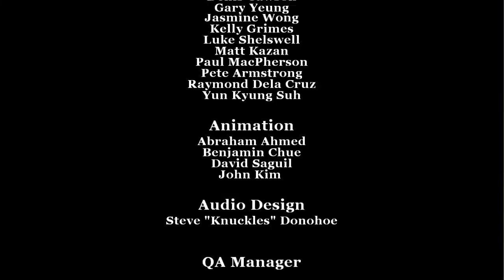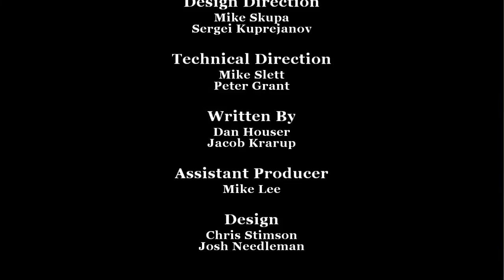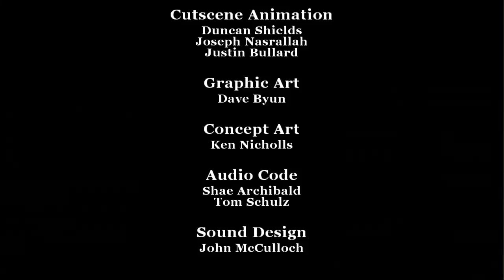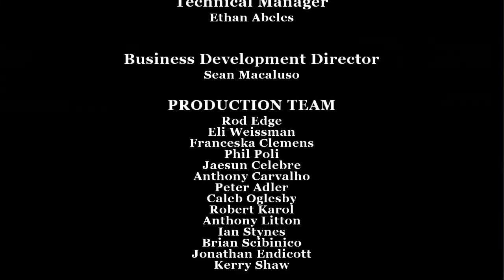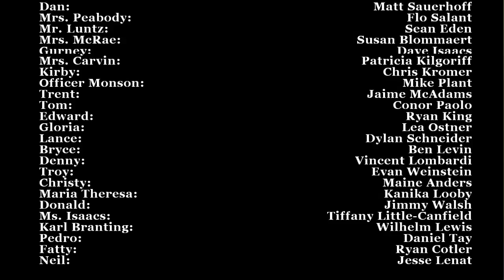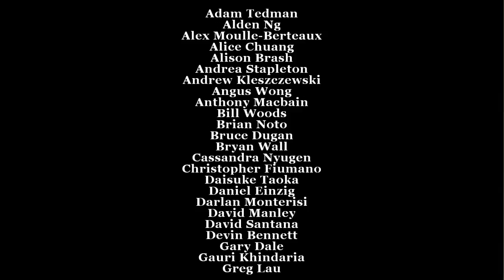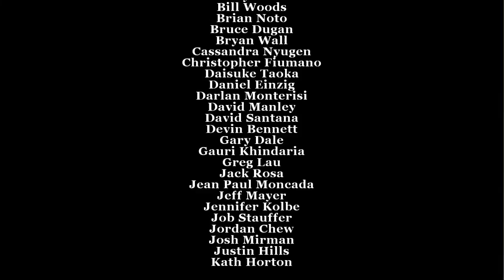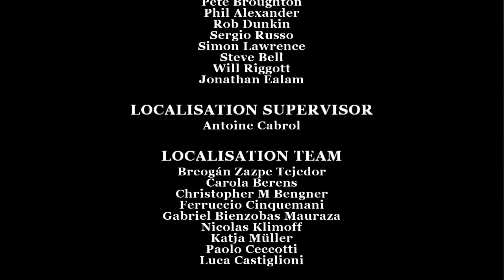Let's Play Bully Scholarship Edition Part 73 - Final Showdown (Final)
Welcome to my Let's Play of Bully Scholarship Edition! In this episode, we complete the twelfth and final level from Chapter 5: "The Fall and Rise of Jimmy Hopkins, Aged 15," "Final Showdown."